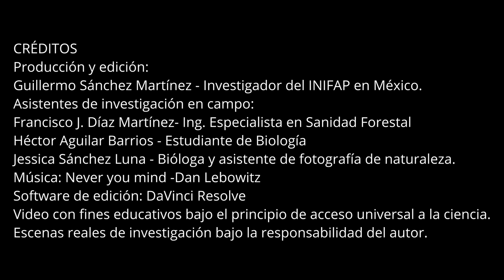¿Qué instrumentos y herramientas básicas se usan en la investigación forestal?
En este video te muestro cuáles son los instrumentos básicos de medición forestal y herramientas necesarias para hacer investigación de campo en el bosque, lo que no debe faltar en tu mochila. Lo necesario para medir las características del sitio de investigación y de los árboles. Ejemplos de equipo que se muestran son: GPS, clinómetro, brújula, taladro de Pressler, cinta diamétrica y otras herramientas menores. También muestro escenas reales de exploración y de investigación sobre salud forestal y silvicultura.